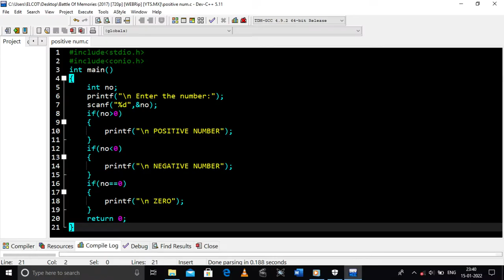धनात्मक संख्या या ऋणात्मक संख्या प्रोग्रामिंग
राय उच्च संकल्प के लिये वेदियो स्पष्टता